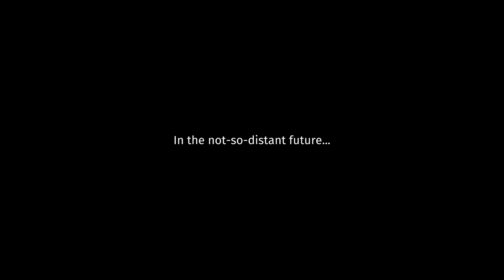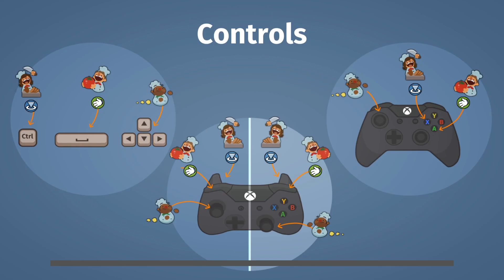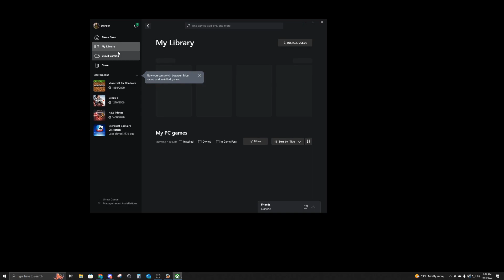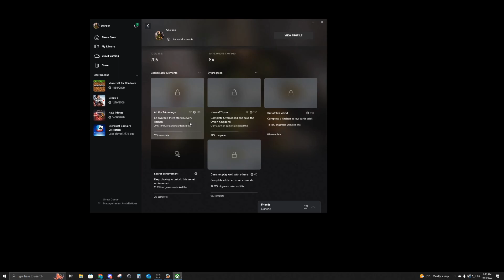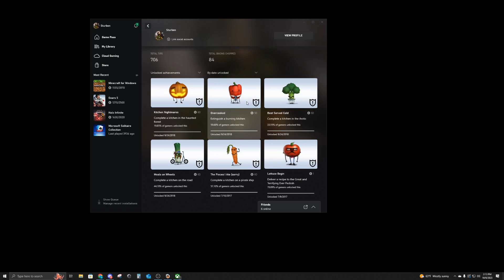The Quest for Completion Begins - BMUU Plays Overcooked - Part 1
Today I begin the quest to right a wrong that has been bugging me for over 6 years.
Truly, one of the most henious things to happen to an Xbox gamer.
And I've endured it all these years...

But today, we begin the journey to right that wrong...

YouTube Twitter: @BMUUGames
Follow for updates on when videos are released!

Personal Twitter: @GT_Sturben
Follow for other dumb tweets/jokes/whatever pops into my mind.